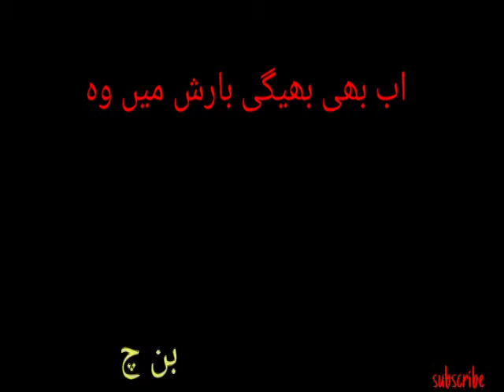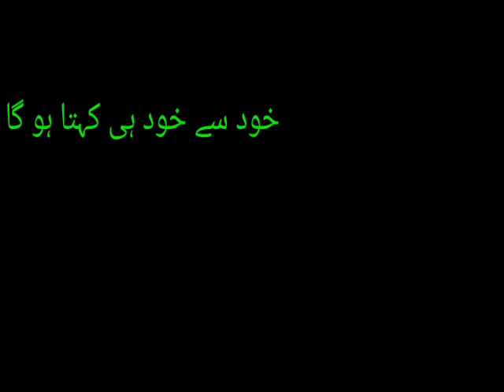بہترین شاعری|| کافی عرصہ بیت گیا ہے جانے اب وہ کیسا ہو گا|| Urdu best love poetry